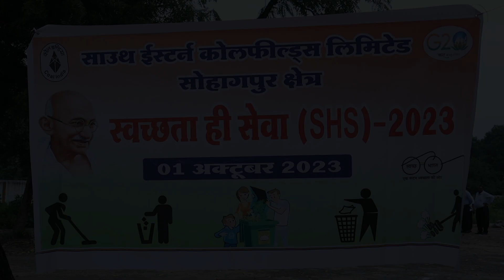Swachhata hi Seva Abhiyan 01-10-2023 Sohagpur Area